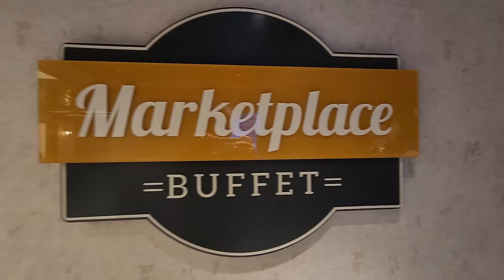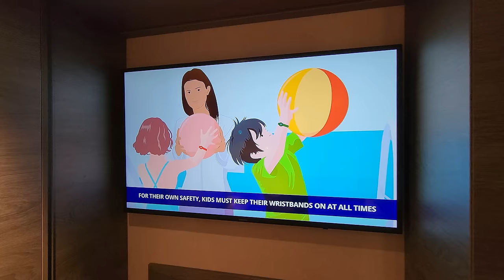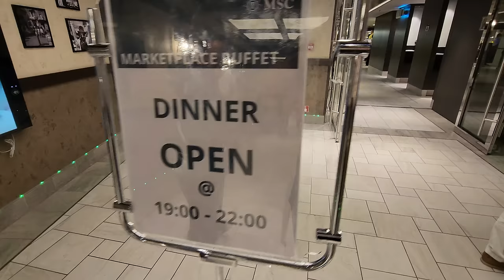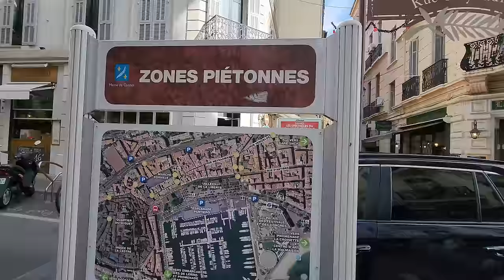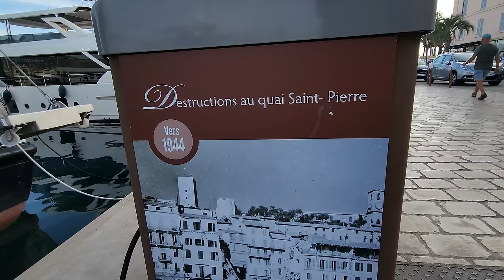EMBARCANDO NO MSC GRANDIOSA DA MSC CRUZEIROS, O MAIOR DA TEMPORADA BRASILEIRA 2023!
Embarcamos no novo cruzeiro MSC, o MSC Grandiosa que vem ao Brasil na temporada 2023/2024! O cruzeiro Grandiosa é da família do MSC Meraviglia, uma classe de navios bem diferentes do MSC Seaside, MSC Seaview e MSC Seashore, que fazem a temporada de cruzeiros no Brasil. O MSC Grandiosa transporta 6.334 turistas, 1704 tripulante e tem 19 decks com 331 metros de comprimento. Veja como é por dentro, incluindo restaurantes, cabine, shows e piscinas do MSC Grandiosa, o maior cruzeiro a fazer uma temporada brasileira.

• Abra uma conta em dólar e tenha um cartão internacional com a Nomad (use o código DIOGO para ganhar cashback na primeira transferência de 100 dólares dentro de 15 dias da abertura da conta).

QUEM É DIOGO KYRILLOS?
Opa, aqui é o Diogo! Desde que realizei o sonho do meu primeiro intercâmbio 18 anos atrás no Reino Unido venho criando conteúdo online que já ajudou milhares de brasileiros a realizarem os seus projetos de mundo. Comecei o canal justamente naquela época como um hobby para mostrar como era a vida por lá e nunca imaginei que cresceria tanto! Depois morei na Austrália e em Portugal, comecei a trabalhar em navios cruzeiros, virei nômade, passei por 97 países e registrei todas essas aventuras nos vídeos do canal por mais tempo em atividade do Youtube Brasil!

Canais inspiradores: Estevam Pelo Mundo, Carioca no Mundo, Mundo Sem Fim, Viaje Por Conta, Vaz Onde, Travel and Share, Aviões e Música, Aero Por Trás da Aviação, Melhores Destinos, Loucos Por Viagens.

Vídeo editado por Laryssa Moraes

Meus equipamentos
- Microfone DJI
- Gimbal Crane-M2 S da Zhiyun